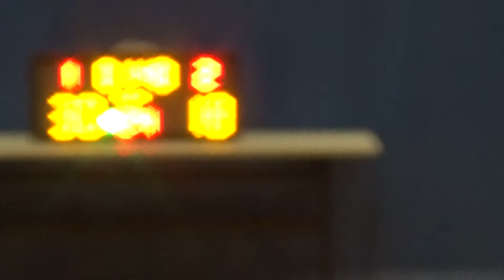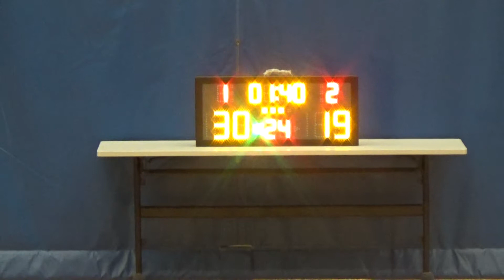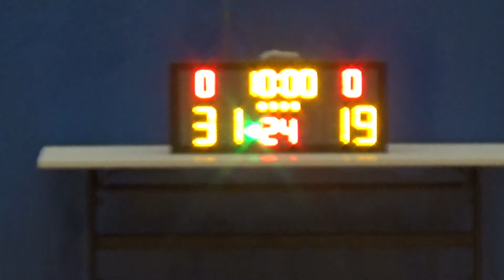20170919 TROLLS VS BuDdy 3rd Quarter